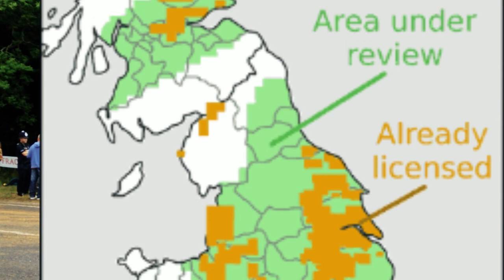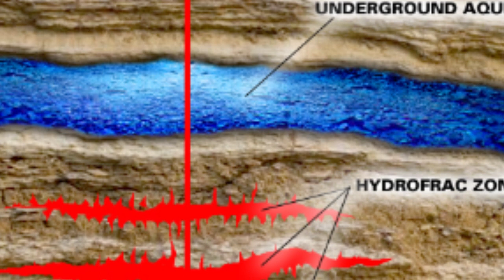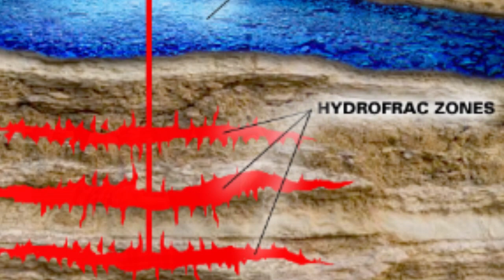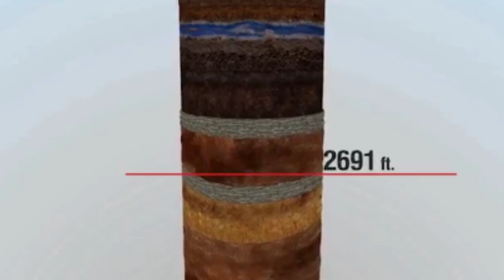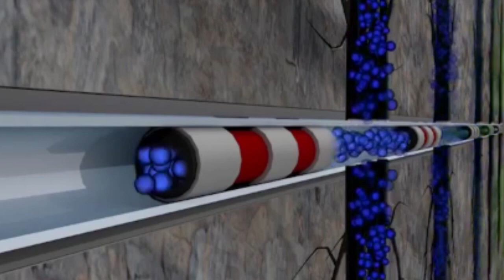Ian R Crane at the Balcombe Frack Pad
See more of ian at;
ianrcrane.co.uk